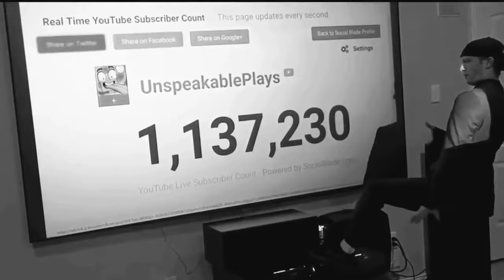UNSPEAKABLE ~ CENTURIES (MUSIC VIDEO)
SONG : FALL OUT BOYS - CENTURIES